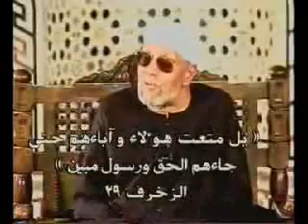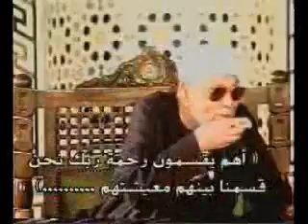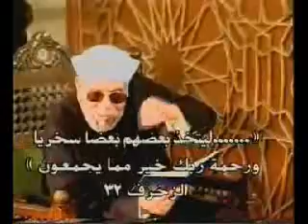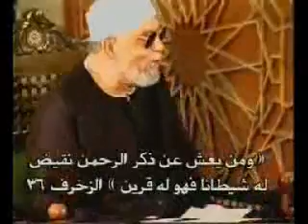zo5rof 6سورة الزخرف